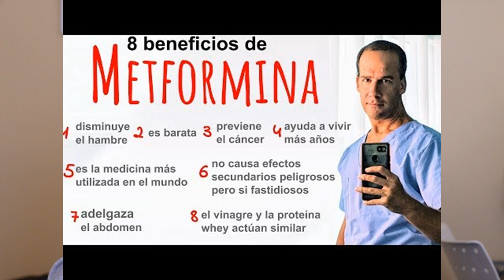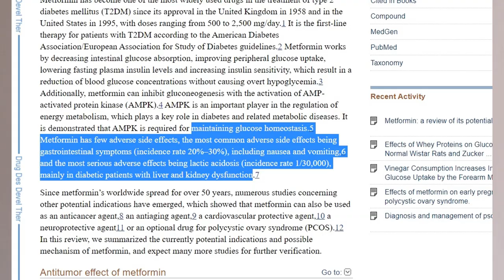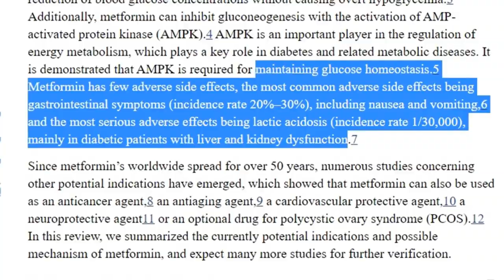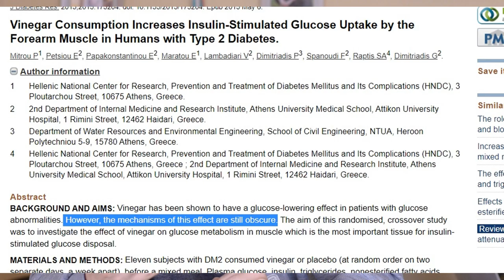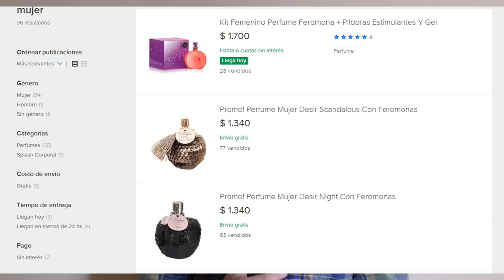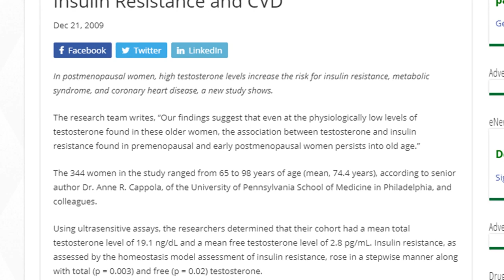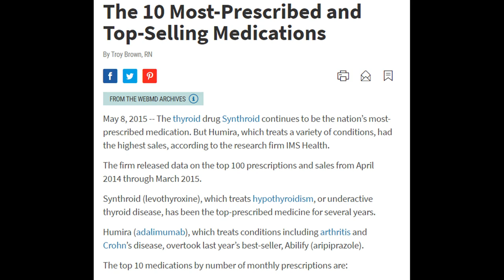Vegano analiza: Dr. Salomón 8 beneficios de la Metformina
Hoy un análisis más ecuánime para el buen Doc Salomón sobre sus recomendaciones de uso de la Metformina, contrastado con evidencias científicas a saber: